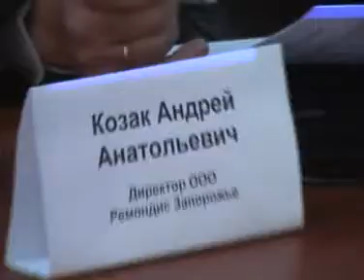Круглый стол "Проблема ТБО в городе Запорожье"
Участие директора ООО "Ремондис Запорожье" Андрея Козака в круглом столе.